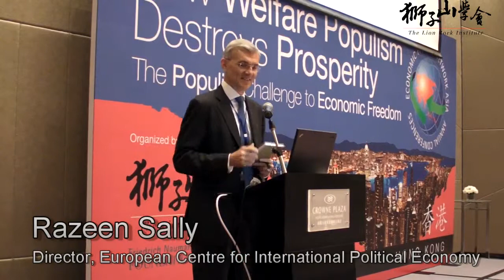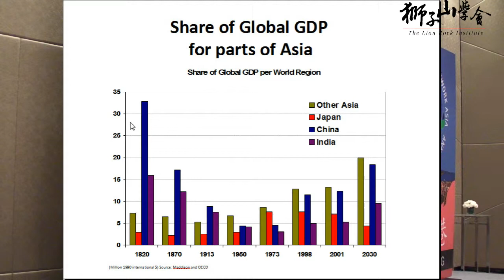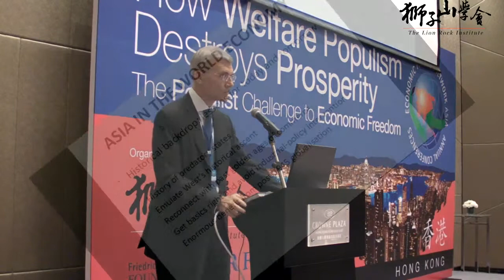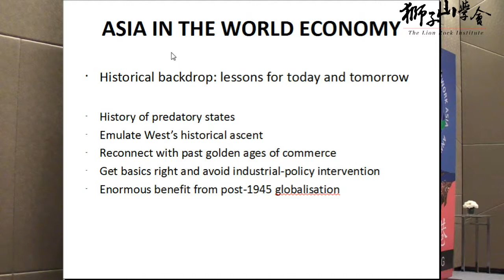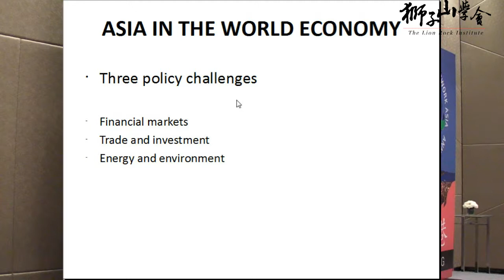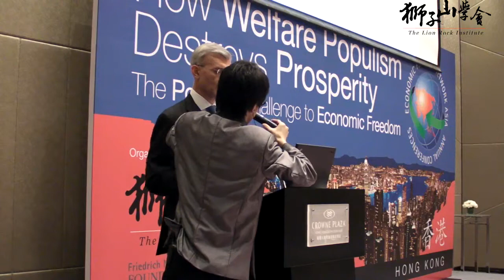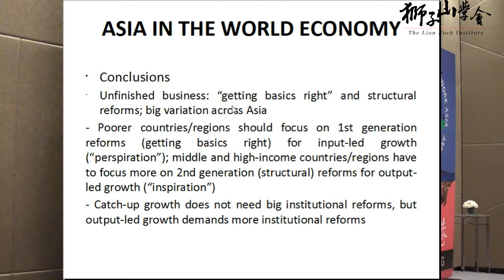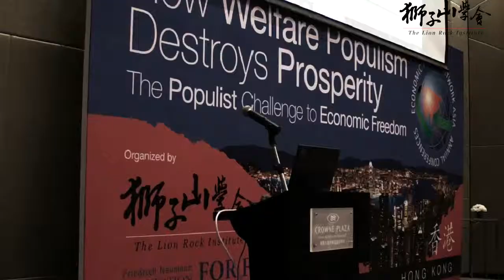2012 EFN Asia Conference - A New Birth of Economic Freedom for Asia Presentation by Razeen Sally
2012 EFN Asia Conference: A New Birth of Economic Freedom for Asia presentation by Razeen Sally, director at the European Centre for International Political Economy.

Event organized by The Lion Rock Institute & Friedrich Naumann Foundation for Freedom, November 5 - 8, Hong Kong.

Main theme of the conference: "How Welfare Populism Destroys Prosperity: the Populist Challenge to Economic Freedom"